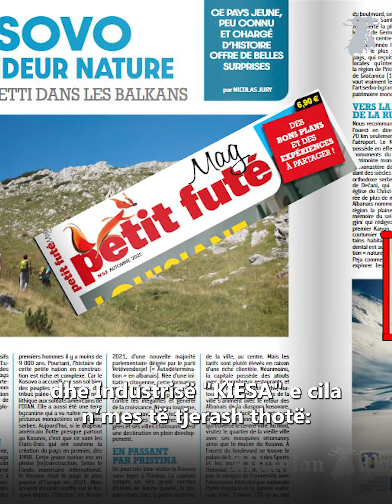Skandali: Qeveria sponsorizon artikull ku thuhet se “Kosova eshte toke ku linden manastiret serbe"